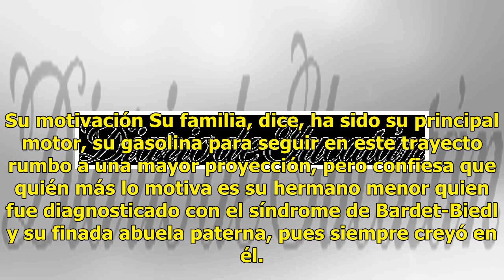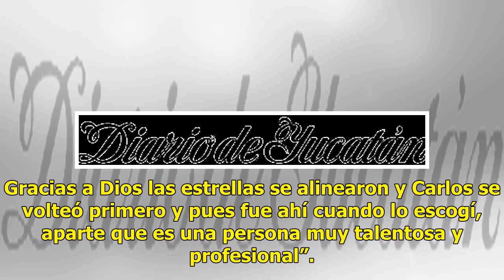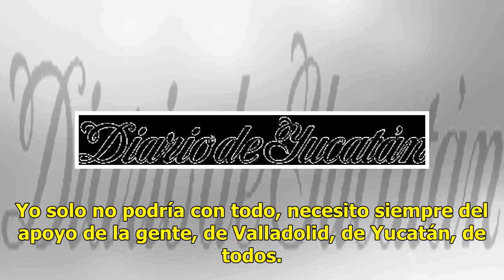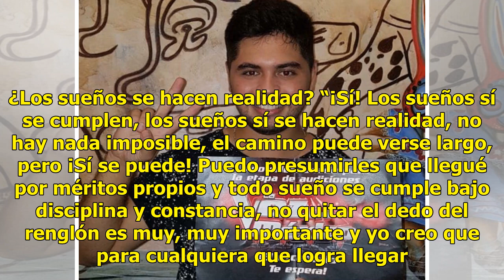Rey Cristopher camina con firmeza - El Diario de Yucatán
Rey Cristopher va por el éxito junto a Carlos Rivera Humilde, carismático, pero sobre todo talentoso es como se define Rey Álvarez Mendoza, mejor conocido como Rey Cristopher, un joven vallisoletano que actualmente participa en “La Voz… México”, En una visita al Diario de Yucatán, comenta que a los ...